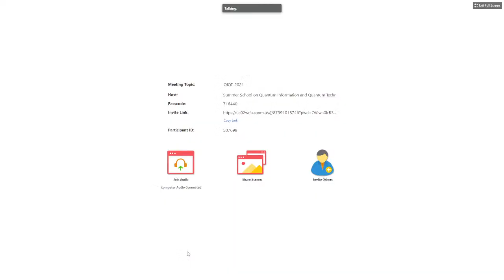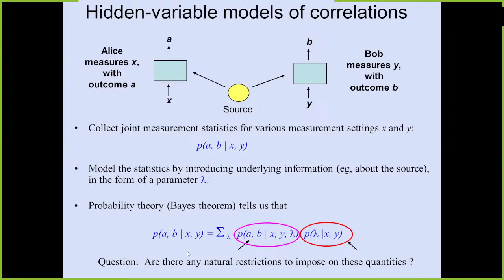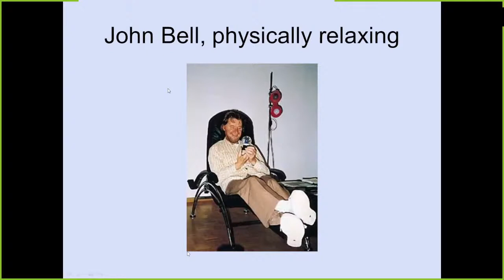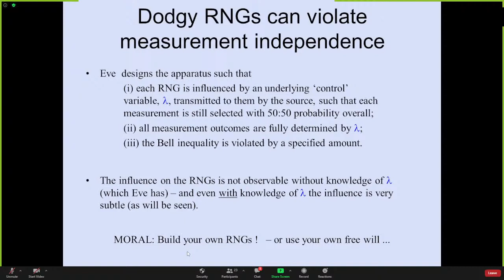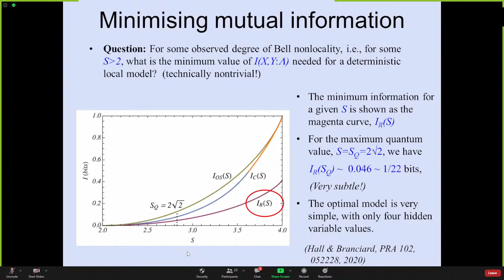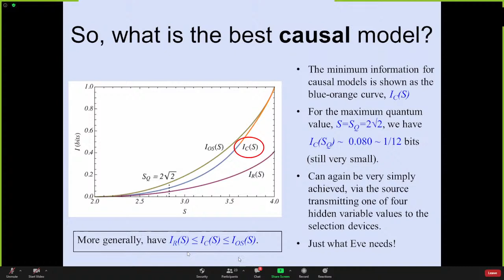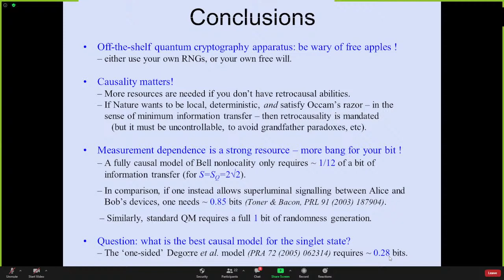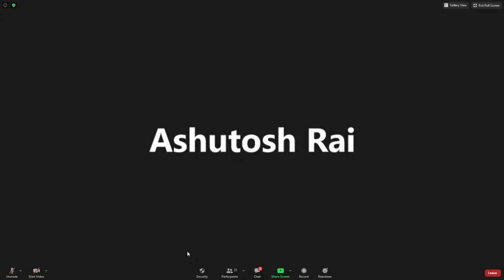How to cheat at quantum cryptography: the roles of free will, causality and retrocausality